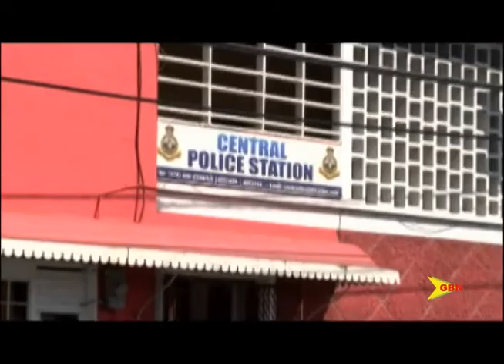Praedial Larceny is a “Talk Shop”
Agriculture senator Roderick St Clair maintains that unless praedial larceny is not treated as how drugs and traffic are dealt with then nothing will be truly done. Highlighting several recent incidents with farmers in which their inputs were damaged, Senator St Clair believes the issue of praedial larceny is being downplayed with no real effort to solve it.